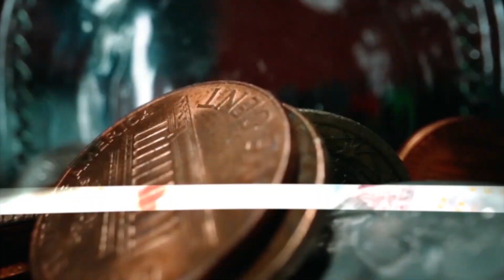Dinheiro e Relacionamentos [Entrevista Eduardo Torgal]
O que fazer quando a nossa cara-metade não se interessa pelos temas financeiros? Como podemos fazer para discutir menos sobre dinheiro?
Neste episódio trago-lhe o especialista em relacionamentos, Eduardo Torgal, para falarmos sobre dinheiro e relacionamentos. Acredite que se o dinheiro é um tema de atrito nos seus relacionamentos pessoais e familiares, vai querer ouvir este episódio